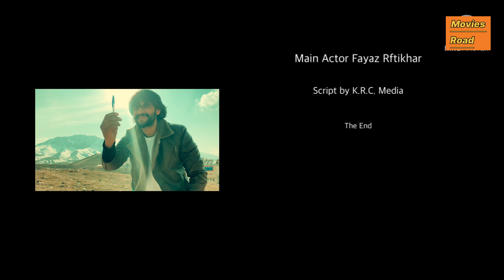The magic 🔑 Short Film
Short film about success in life And achieving success, which depends on our own choice of how to achieve success in life
فیلم کوتاه در مورد کامیابی در زنده گی
و رسیدن به موفقیت که ان وابسته به انتخاب خود مان است که از چی طریقی میتوان با کامیابی در زنده گی رسید